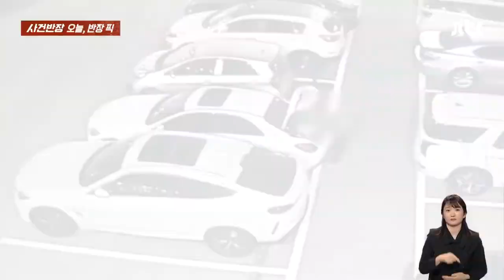조수석 문 열고 트렁크 안 뒤지고…'공항 장기 주차장' 노렸다 / JTBC 사건반장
· 공항 주차장서 벌어진 '상습 절도'
· 장기 주차장 노린 상습 절도범
· 40대 남성, 장기 주차장서 '절도'